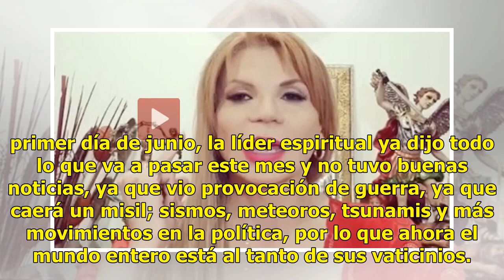Doble predicción cumplida de Mhoni Vidente el mismo día inquieta al mundo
Este sábado, 1 de junio, se cumplieron dos predicciones de Mhoni Vidente, mismas que ya había advert...